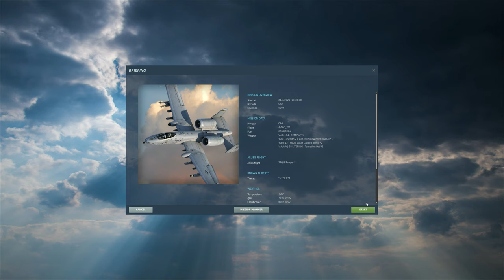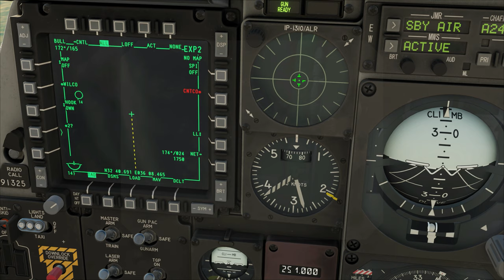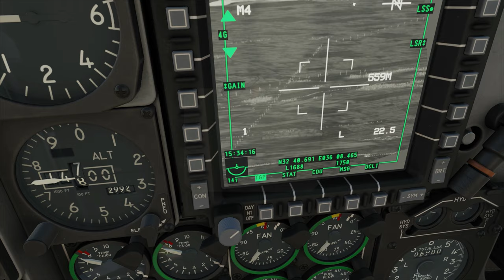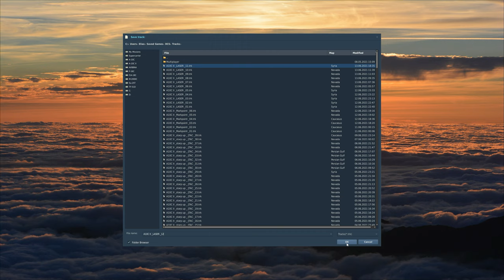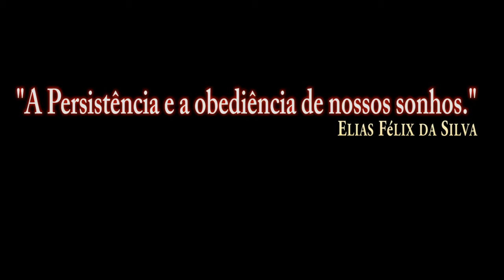DCS World:A-10CII TanKKiller_GBU-12-EPLRS/PT-BR_VÍDEO 1654